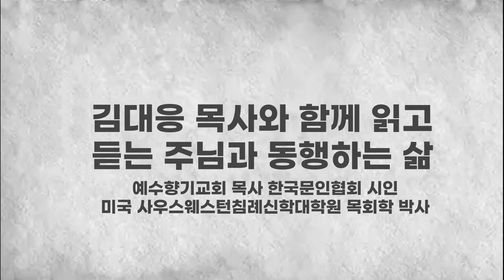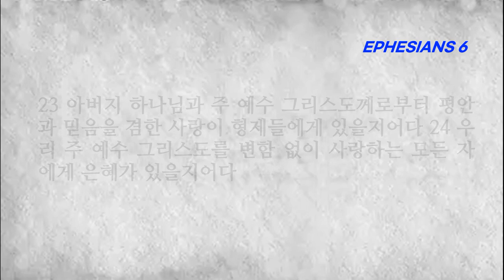[성경읽기] [성경듣기] 에베소서 6장 자녀들아 아비들아 종들아 상전들아 하나님의 전신갑주를 입으라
■에베소서 6장■
1 자녀들아 주 안에서 너희 부모에게 순종하라 이것이 옳으니라 2 네 아버지와 어머니를 공경하라 이것은 약속이 있는 첫 계명이니 3 이로써 네가 잘되고 땅에서 장수하리라 4 또 아비들아 너희 자녀를 노엽게 하지 말고 오직 주의 교훈과 훈계로 양육하라
5 종들아 두려워하고 떨며 성실한 마음으로 육체의 상전에게 순종하기를 그리스도께 하듯 하라 6 눈가림만 하여 사람을 기쁘게 하는 자처럼 하지 말고 그리스도의 종들처럼 마음으로 하나님의 뜻을 행하고 7 기쁜 마음으로 섬기기를 주께 하듯 하고 사람들에게 하듯 하지 말라
8 이는 각 사람이 무슨 선을 행하든지 종이나 자유인이나 주께로부터 그대로 받을 줄을 앎이라 9 상전들아 너희도 그들에게 이와 같이 하고 위협을 그치라 이는 그들과 너희의 상전이 하늘에 계시고 그에게는 사람을 외모로 취하는 일이 없는 줄 너희가 앎이라
10 끝으로 너희가 주 안에서와 그 힘의 능력으로 강건하여지고 11 마귀의 간계를 능히 대적하기 위하여 하나님의 전신 갑주를 입으라 12 우리의 씨름은 혈과 육을 상대하는 것이 아니요 통치자들과 권세들과 이 어둠의 세상 주관자들과 하늘에 있는 악의 영들을 상대함이라
13 그러므로 하나님의 전신 갑주를 취하라 이는 악한 날에 너희가 능히 대적하고 모든 일을 행한 후에 서기 위함이라 14 그런즉 서서 진리로 너희 허리 띠를 띠고 의의 호심경을 붙이고 15 평안의 복음이 준비한 것으로 신을 신고
16 모든 것 위에 믿음의 방패를 가지고 이로써 능히 악한 자의 모든 불화살을 소멸하고 17 구원의 투구와 성령의 검 곧 하나님의 말씀을 가지라 18 모든 기도와 간구를 하되 항상 성령 안에서 기도하고 이를 위하여 깨어 구하기를 항상 힘쓰며 여러 성도를 위하여 구하라
19 또 나를 위하여 구할 것은 내게 말씀을 주사 나로 입을 열어 복음의 비밀을 담대히 알리게 하옵소서 할 것이니 20 이 일을 위하여 내가 쇠사슬에 매인 사신이 된 것은 나로 이 일에 당연히 할 말을 담대히 하게 하려 하심이라
21 나의 사정 곧 내가 무엇을 하는지 너희에게도 알리려 하노니 사랑을 받은 형제요 주 안에서 진실한 일꾼인 두기고가 모든 일을 너희에게 알리리라 22 우리 사정을 알리고 또 너희 마음을 위로하기 위하여 내가 특별히 그를 너희에게 보내었노라
23 아버지 하나님과 주 예수 그리스도께로부터 평안과 믿음을 겸한 사랑이 형제들에게 있을지어다 24 우리 주 예수 그리스도를 변함 없이 사랑하는 모든 자에게 은혜가 있을지어다